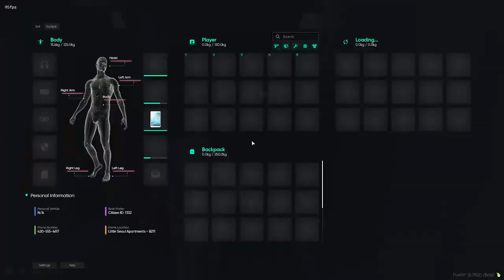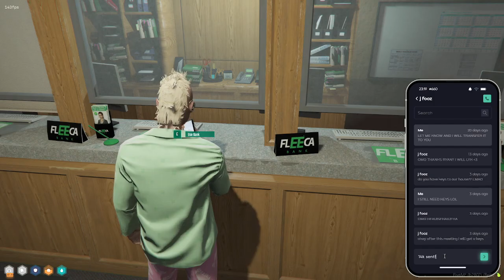Curvyelephant Sep 9, 2024 | NoPixel 4.0 2/6